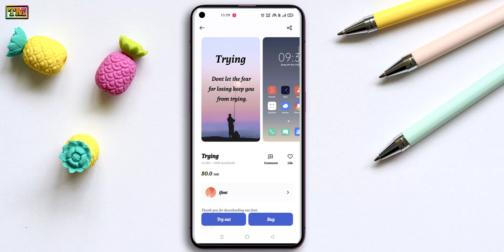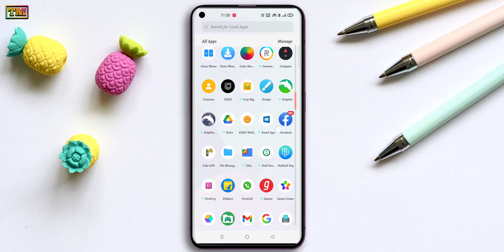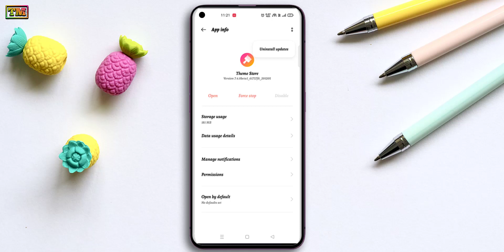Realme 8i Fonts Changer ! How To Change Fonts in Realme 8i Full Process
Hello Guys Welcome To Technology Master. In This Video We Have Shown Realme 8i Fonts Changer ! How To Change Fonts in Realme 8i Full Process.

Time Stamps :-
0:00​ Intro
0:14​ Introduction
0:40​ Applying First Font
1:08​ Installing Theme Store
1:40​ Opening imod Pro
2:41​ Uninstalling Theme Store